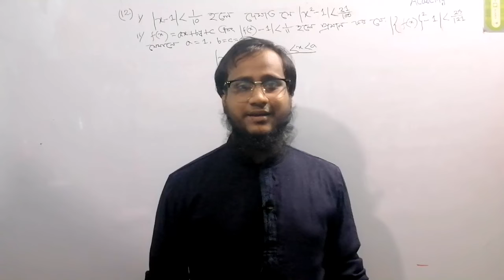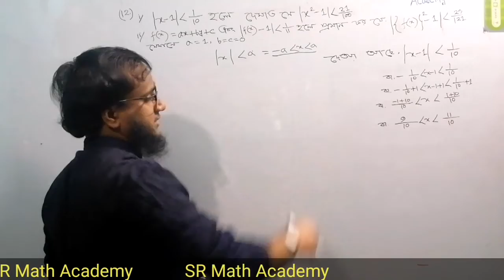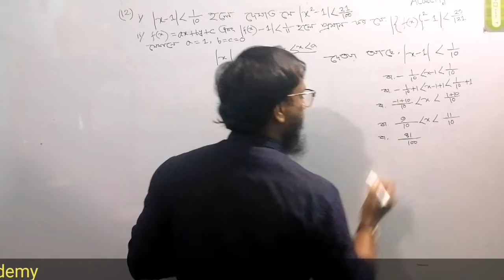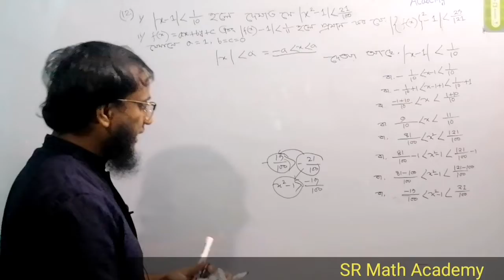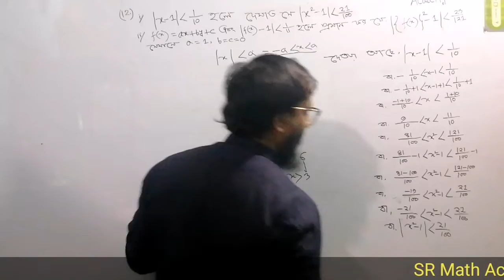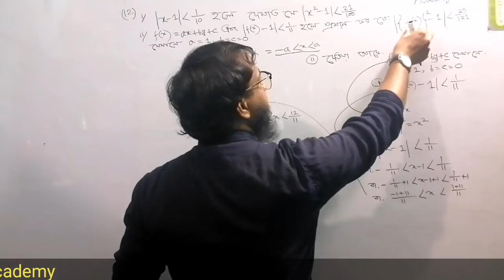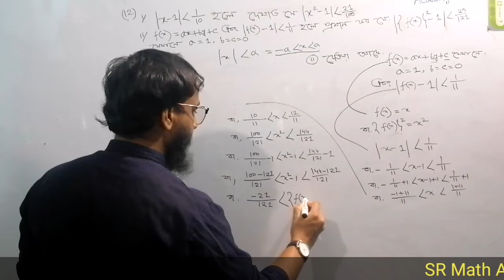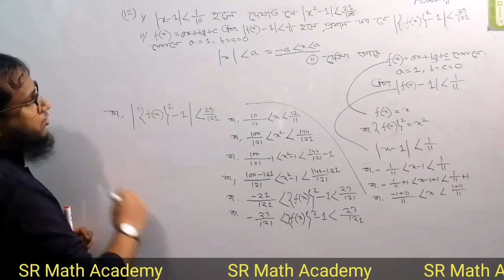Class eleven &twelve math second paper chapter 1(A) Real Numbers and Inequalities : part: 6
Class eleven &twelve math second paper chapter 1(A) Real Numbers and Inequalities  : part: 5